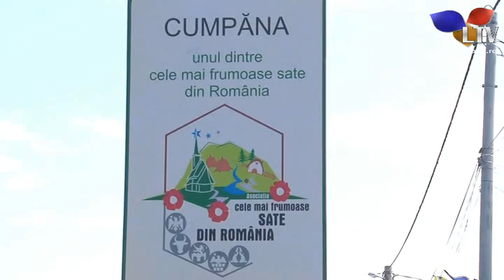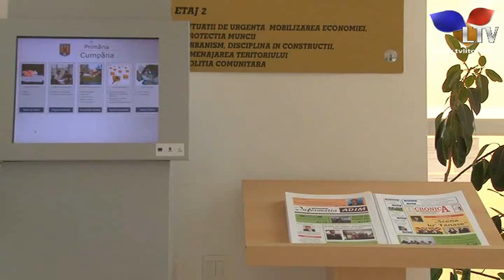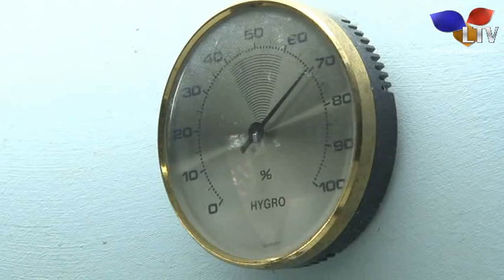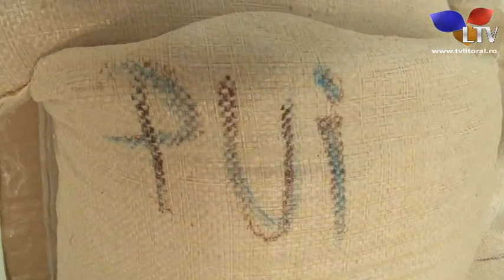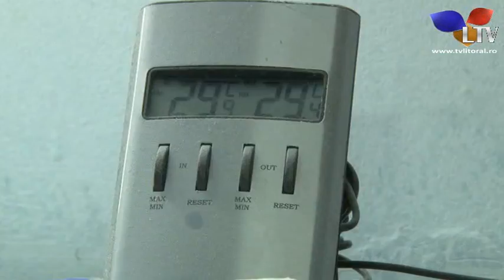Roata carului (12.10.2014) - Litoral TV